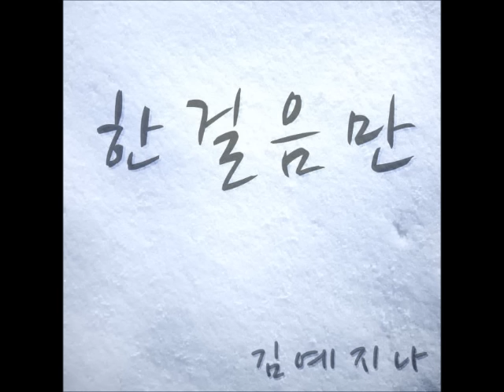김예지나 "한걸음만" - 한걸음만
Artist : 김예지나
Title Song : 한걸음만
Album Title : 한걸음만
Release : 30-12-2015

신인가수“김 예지나” 싱글 “한걸음만” 공개

MBC 드라마 "폭풍의 여자“의 OST ”바람아“를 부르며 데뷔를 했던 ”김예지나“가 싱글앨범 “한걸음만”을 공개했다.

“한걸음만”은 헤어진 연인과 함께했던 기억이 습관처럼 지워지지 않고 잔상처럼 남아 아직 떠나보낼 준비가 되어 있지 않은 연인에 대한 그리움을 노래하는 곡이다.

누구에게나 있을법한 이야기를 담은 곡인 “한걸음만”은 “김예지나”의 깨끗하고 매력적인 목소리로 풀어낸 발라드로 OST와 발라드 장르에 잘 알려진 Funny J 사단의 작곡가 ‘이종수’의 곡이다.

도입부 기타반주에 깨끗한 목소리의 “김예지나”의 목소리가 전체적인 곡의 분위기를 이끌어 가며 듣는 이로 하여금 더욱 몰입도를 이끌어 냈다.

Danal Entertainment